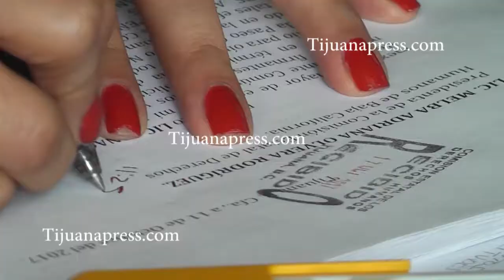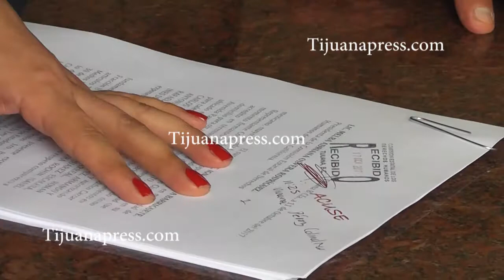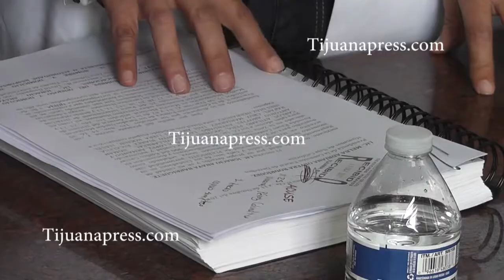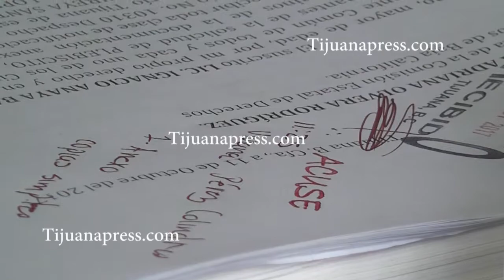PRESENTA COCÍ QUEJA CONTRA IEE Y AYUNTAMIENTO EN DERECHOS HUMANOS